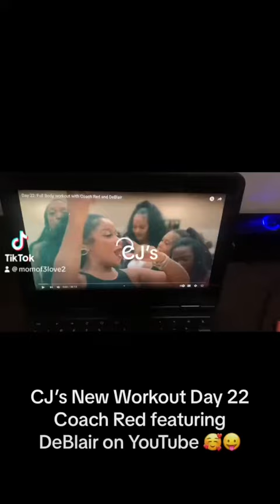October 30, 2023